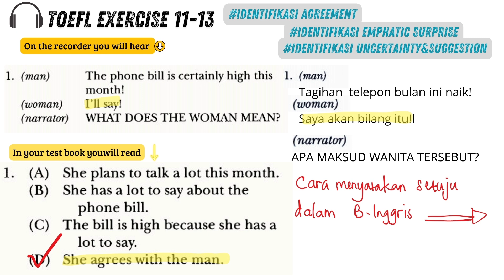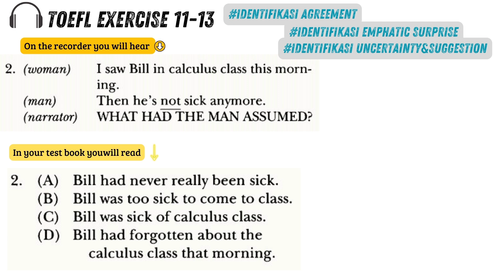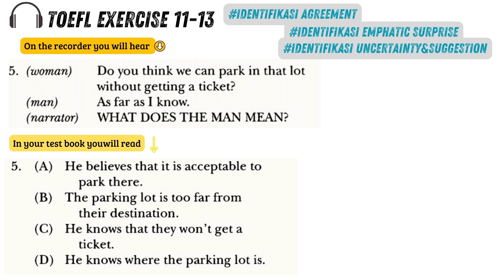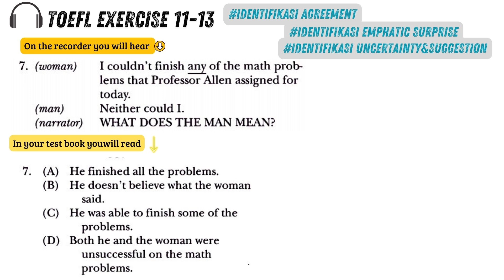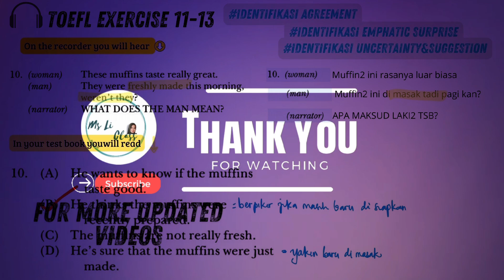LISTENING TOEFL SKILL 11-13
LATIHAN TOEFL LISTENING DENGAN MUDAH DAN SINGKAT JADI CEPAT PAHAM skill 11-13

soal listening longman
skill 11_13 no 1-10 besrta trascript dan translation in bahasa

Belajar TOEFL , TOEIC, persiapan tes TOEFL BUMN, ITP, IBT ,TOEIC dengan kelas yang SUPER EFISIEN dan bisa DADAKAN join tes SIMULASI TOEFL